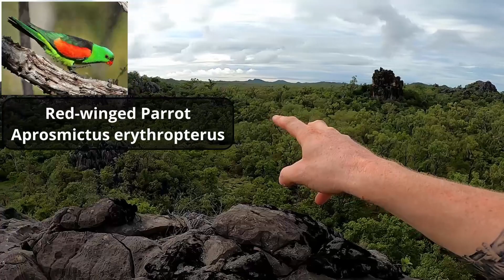EXPLORING Outback Queensland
Exploring Chillagoe Part 1 of 2.